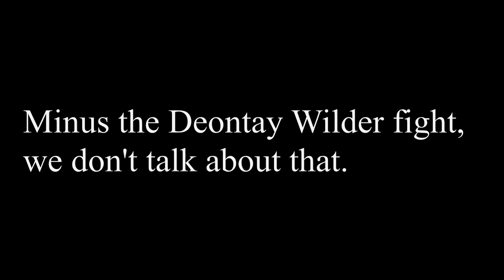Take it Back - Denzel Curry| JMorefire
Had to do it for BHM, enjoy my Gs.

Snap: jmore2000spitsb